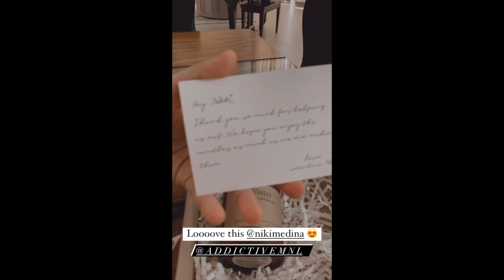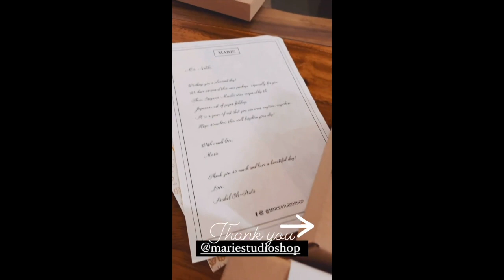NIKKI GIL SON